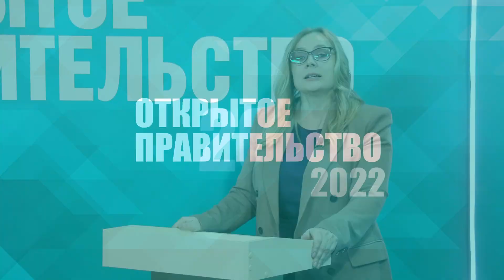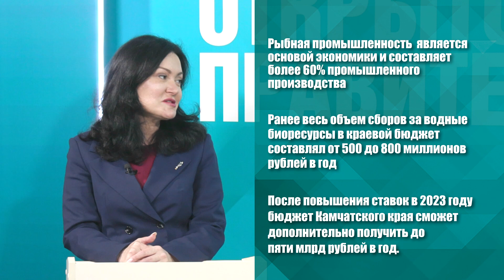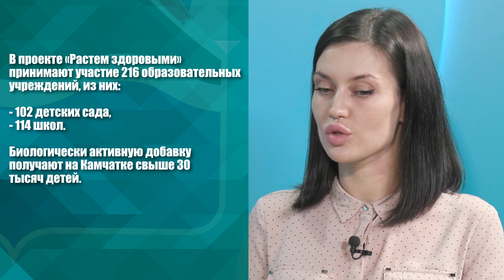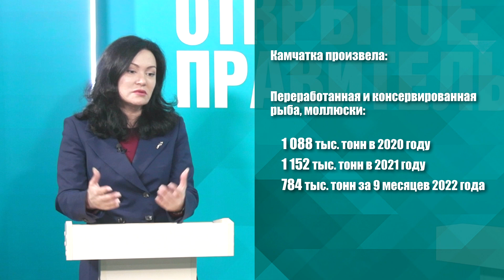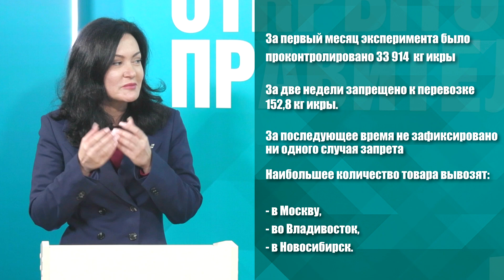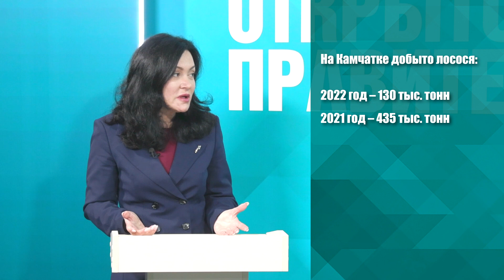Открытое правительство. Камчатка. Юлия Морозова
В выпуске проекта «Открытое правительство» заместитель председателя Правительства Камчатского края Юлия Морозова рассказала о том, как регион справился с санкциями в сфере бизнеса.
Беседу поддержала заведующая производством добавки омега-3 Юлия Двойченко. Она подтвердила, что экономические ограничения выгодно обернулись для производства.